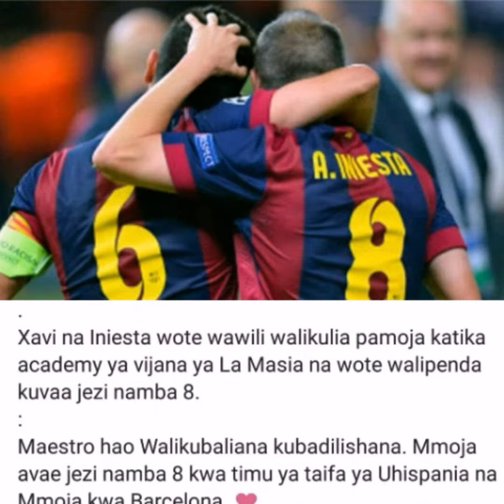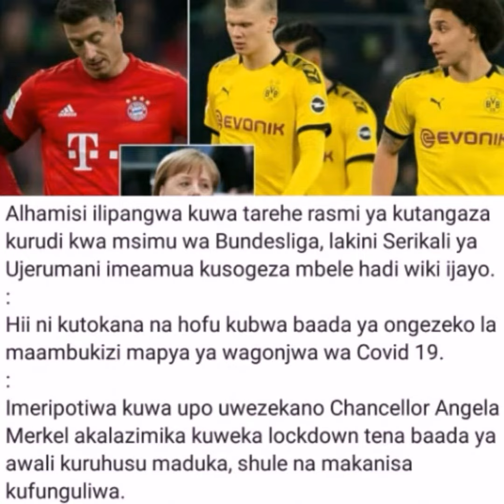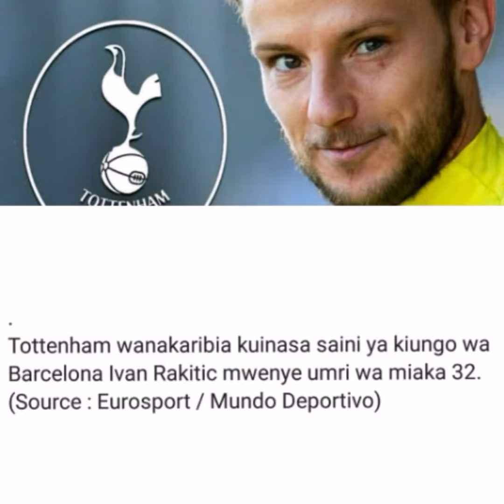TETESI ZA USAJILI BALANI ULAYA 2020